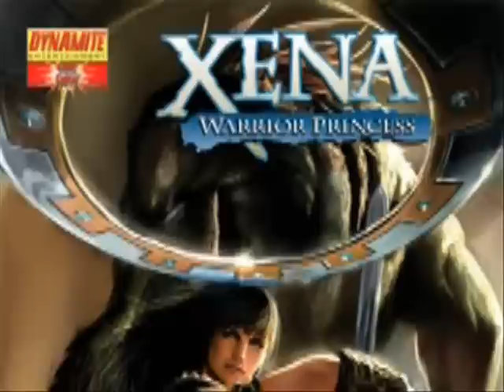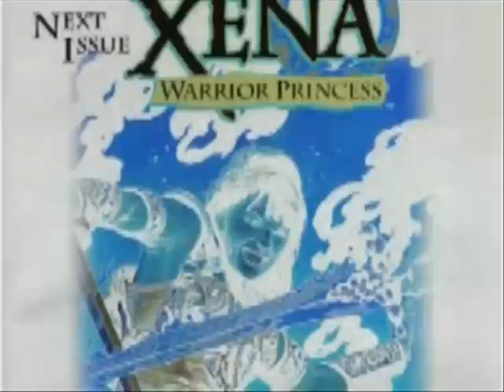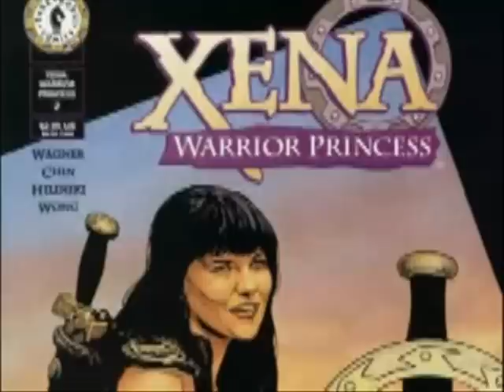Xena Warrior Princess Comic Books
Xena Warrior Princess Comic Covers and Art.